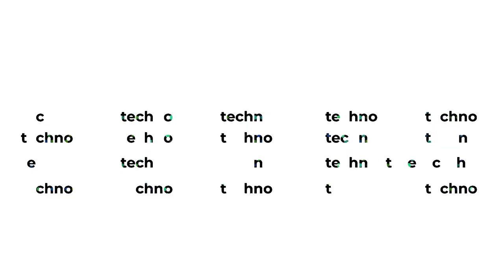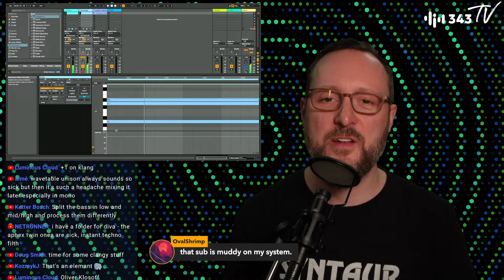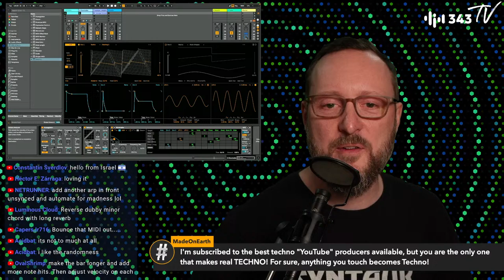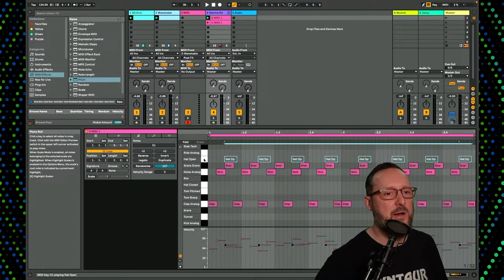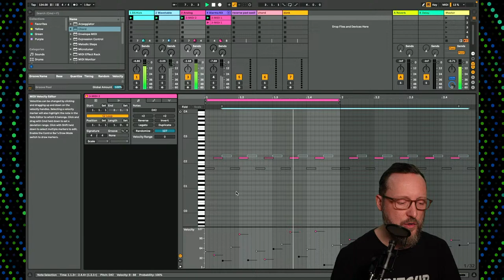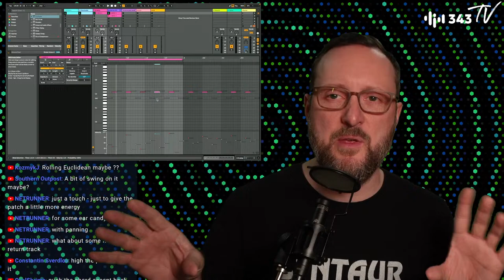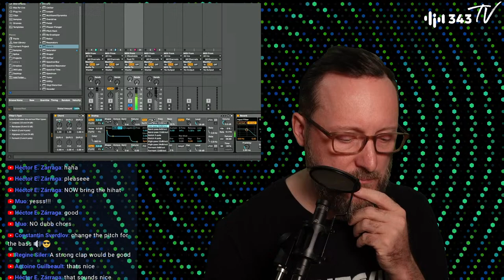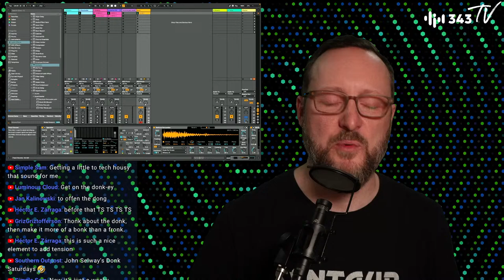Selway's Techno Saturdays with John Selway | 343 TV